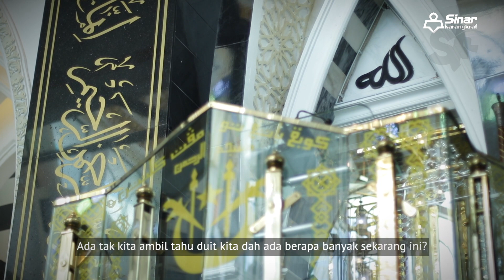Simpanan tak banyak, kena bayar zakat juga ke? | Soal Jawab Agama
Simpanan tak banyak, kena bayar zakat juga ke?

Ikuti penjelasan daripada Ustaz Ameer Azeezy Tuan Abdullah, Ketua Pegawai Zakat MAIK dalam sesi Soal Jawab Agama kali ini.